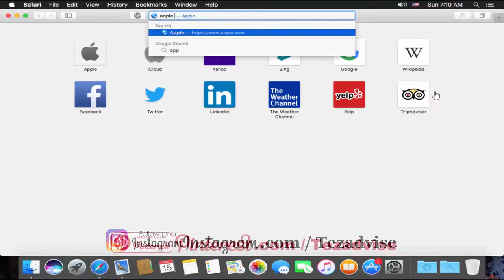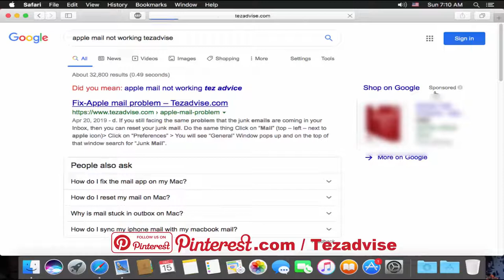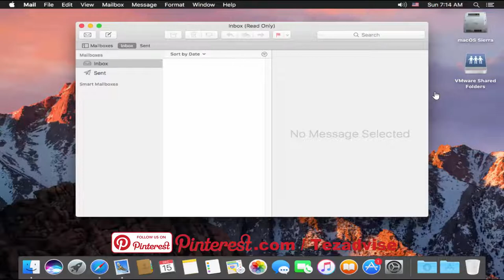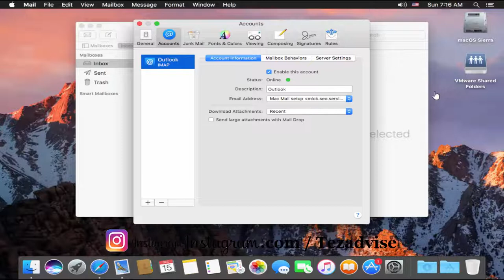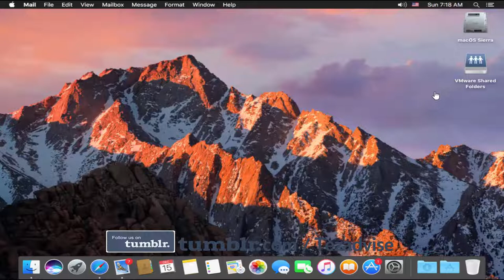How to set up mac mail | set up apple mail in a MINUTE | eTechniz.com 👍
In this video, we have explained how to set up mac mail or we can say set up apple mail on your PC.

We have mentioned all the important points you need to remember to set up your mac mail on your PC. Eventually, it's really easy to set up mac mail on your computer but some of the users make some mistake by forgetting the correct password of there email account.

You can set up your apple mail with gmail account, outlook account, apple mail, bell email account, hotmail email, verizon email, yahoo email, etc.

Get Information on Gadgets, Products, Devices, Languages, Online Marketing and much more. In our channel, you will always bring new things by which you can improve your knowledge base.

Tezadvise.com